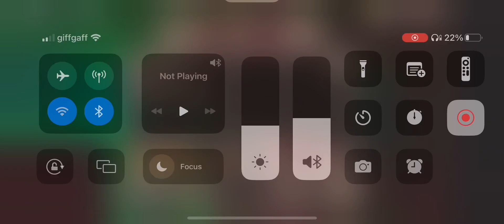All luckiest moments in Roblox Doors!!